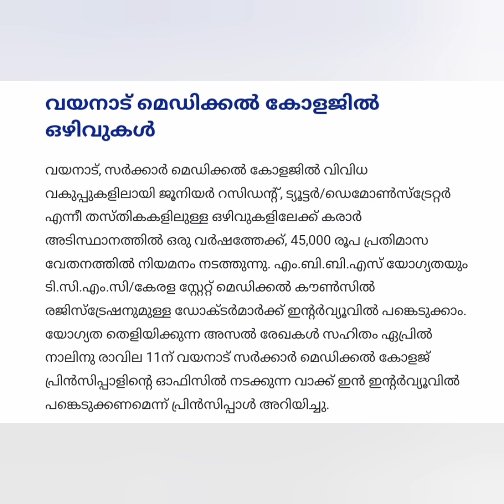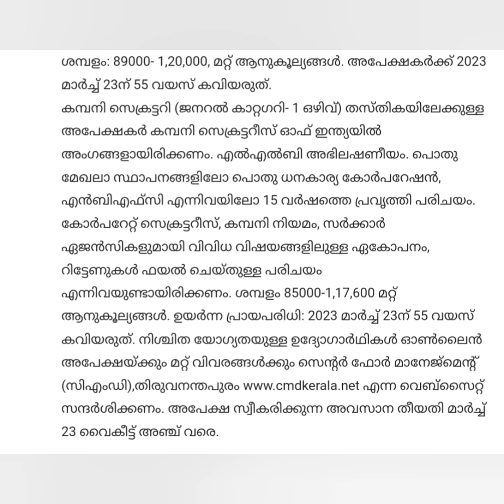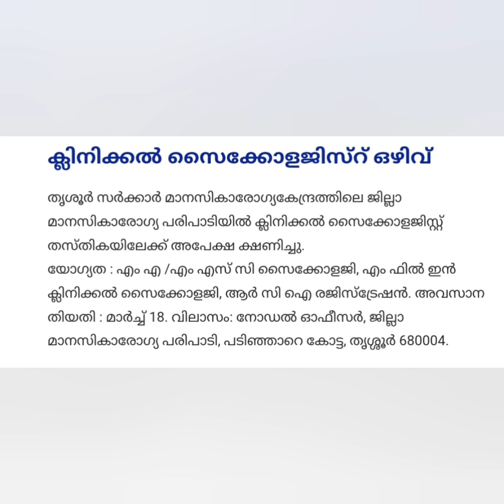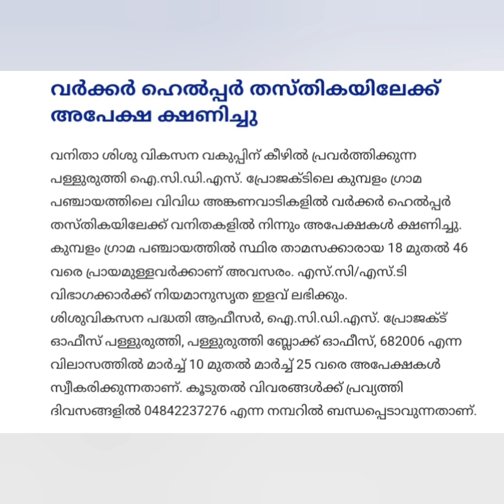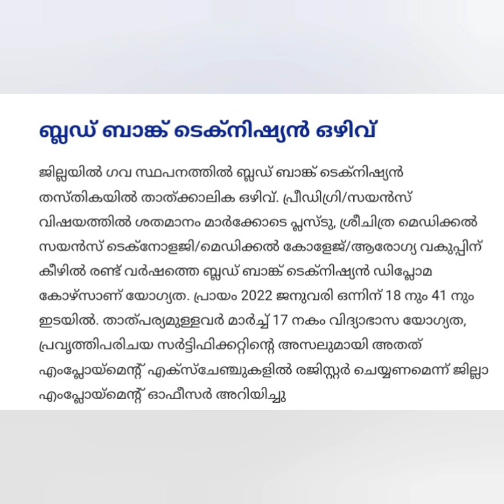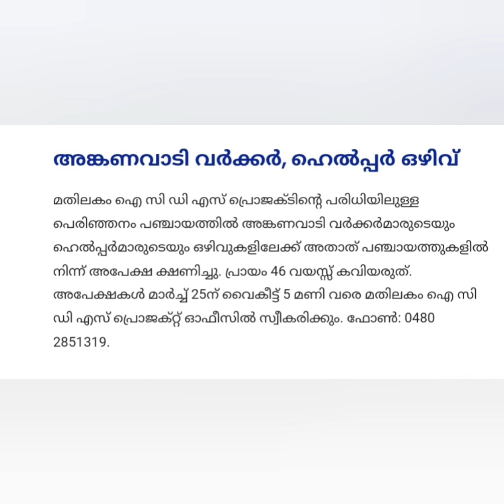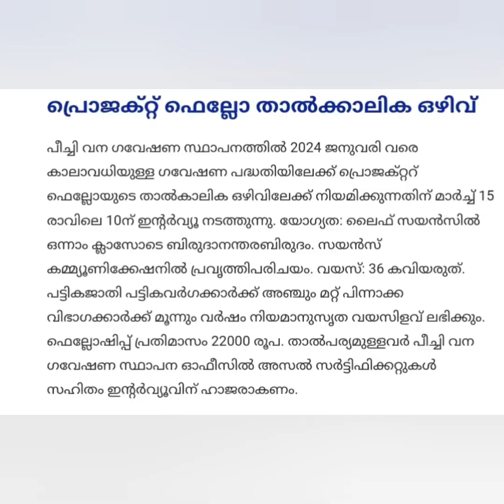PSC പരീക്ഷ ഇല്ലാതെ കേരള സര്‍ക്കാര്‍ ഓഫീസുകളില്‍ ജോലി നേരിട്ട് ഇന്റര്‍വ്യൂ വഴി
വയനാട് മെഡിക്കൽ കോളജിൽ ഒഴിവുകൾ

ദേവസ്വം റിക്രൂട്ട്‌മെന്റ് ബോർഡിൽ ഡ്രൈവർ-കം-പ്യൂൺ

കെഎസ്‌ഐഡിസിയിൽ ജനറൽമാനേജർ, കമ്പനി സെക്രട്ടറി

ടെക്നിക്കല്‍ ട്രേഡുകളില്‍ ഒഴിവ്

ക്ലിനിക്കൽ സൈക്കോളജിസ്റ് ഒഴിവ്

താൽക്കാലിക ഗവേഷണ പ്രൊജക്ടിൽ നിയമനം

എന്യൂമറേറ്റര്‍ നിയമനം

വർക്കർ ഹെൽപ്പർ തസ്തികയിലേക്ക് അപേക്ഷ ക്ഷണിച്ചു

ജി.ഐ.എസ് സ്‌പെഷ്യലിസ്റ്റ് കരാർ നിയമനം

സെയില്‍സ് ഓര്‍ഗനൈസർ

വനിതാ മേട്രണ്‍ ഒഴിവ്

ഫീഷറീസ് വകുപ്പിനു കീഴിൽ അപേക്ഷ ക്ഷണിച്ചു

ബ്ലഡ് ബാങ്ക് ടെക്നിഷ്യന്‍ ഒഴിവ്

താല്‍ക്കാലിക നിയമനം

അങ്കണവാടി വർക്കർ, ഹെൽപ്പർ ഒഴിവ്

കേന്ദ്ര സര്‍ക്കാര്‍ സ്ഥാപനത്തില്‍ ജോലി ഒഴിവ്

പ്രൊജക്റ്റ് ഫെല്ലോ താൽക്കാലിക ഒഴിവ്
Job Vacancies In Kerala For Freshers 2022 Esaf Job Vacancies In Kerala Ksfe Job Vacancies In Kerala 2022
Latest Job Vacancies In Kerala Ksfe
₹Job Vacancies In Kerala Carpenter
Job Vacancy In Kerala Cctv